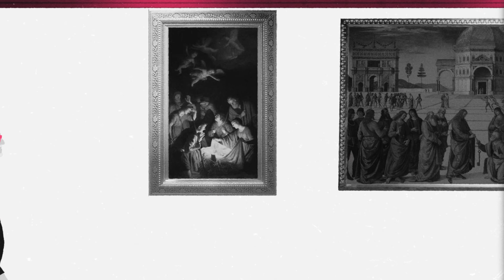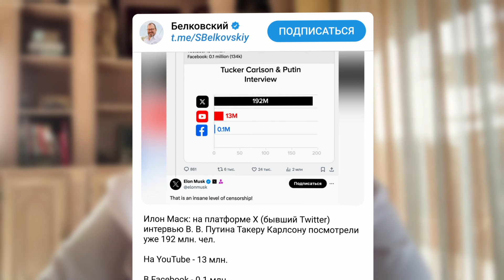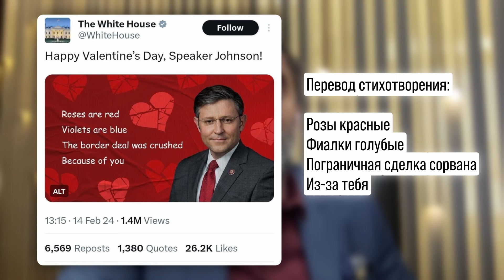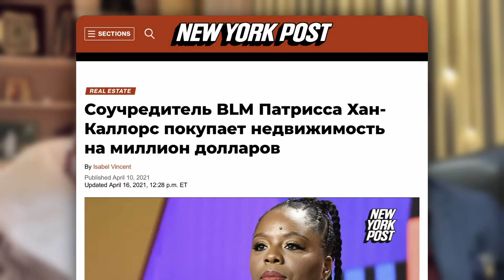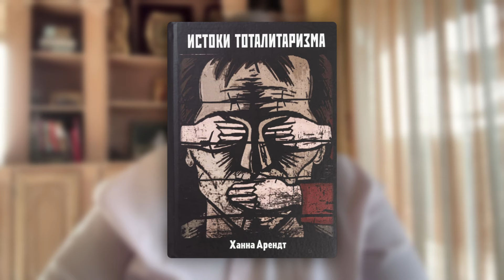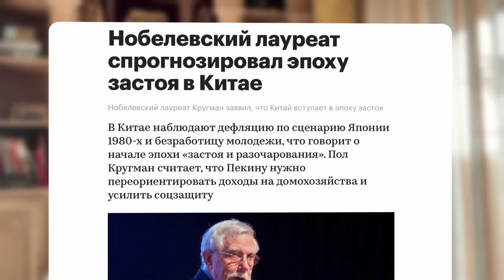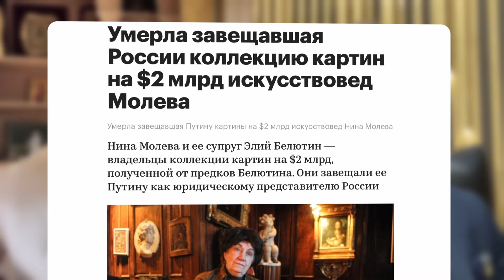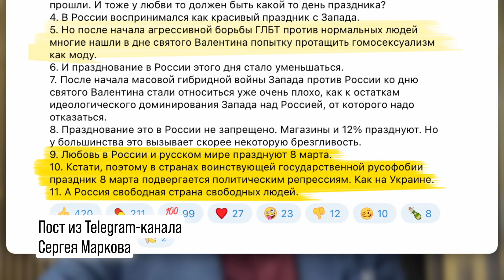💥СЕКРЕТНАЯ МИССИЯ Такера Карлсона. Судьба ИЗРАИЛЯ после мировой войны - БЕЛКОВСКИЙ & ЗАЛМАЕВ